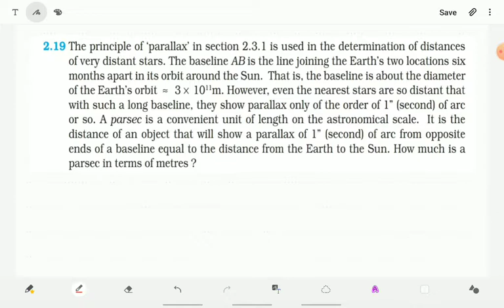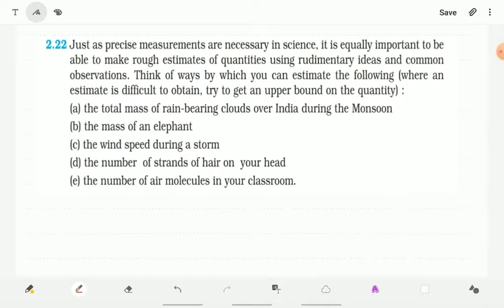EM 11 PHYSICS CHAPTER 2 PART 13